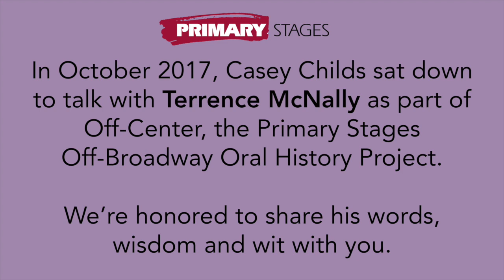Wit and Wisdom: A Tribute to the Great Terrence McNally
Many years ago when Primary Stages first began honoring major theater creators for their commitment to the art of playwriting, Terrence McNally was the first person we honored. We still honor him, for his love of theater and theater artists, for the vast library of timeless new works he left us, for his profound legacy.

We are grateful and we are forever changed.

Click here to view Terrence's full interview with Primary Stages Off-Broadway Oral History Project